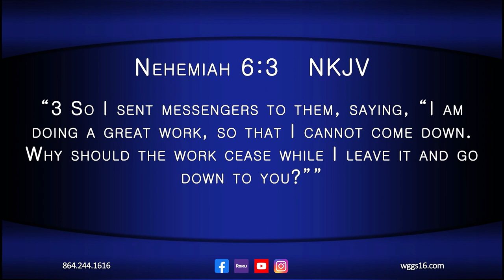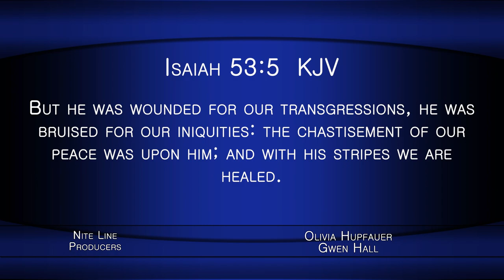Nite Line February 7, 2024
Tonight join Pastor Annie T. Broughton as she shares an encouraging word from scripture. Tonight's program will feature music in memory of gospel singer Keith “Wonderboy” Johnson.